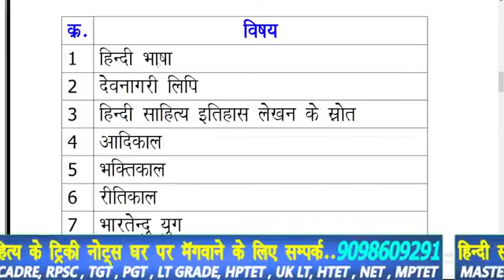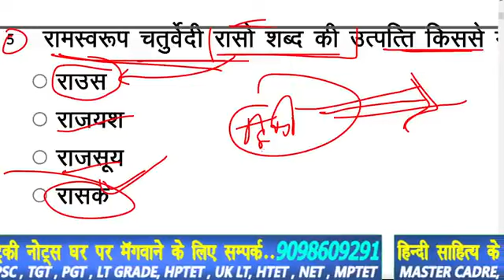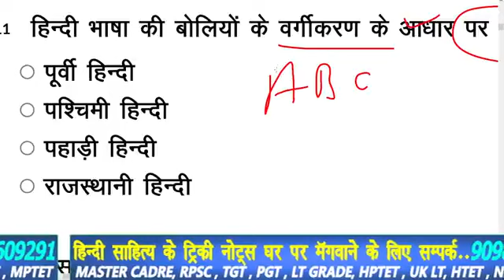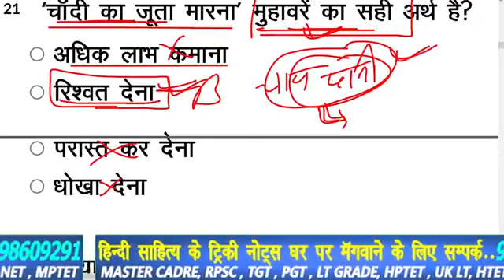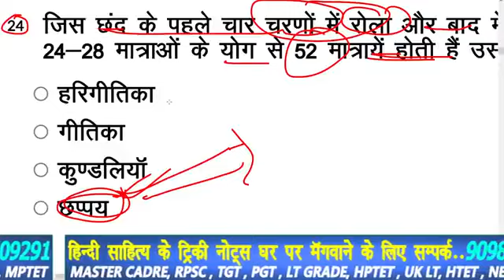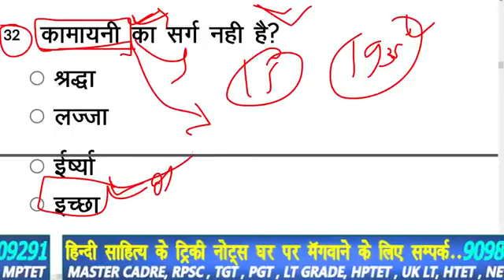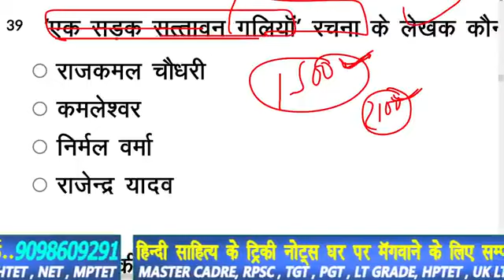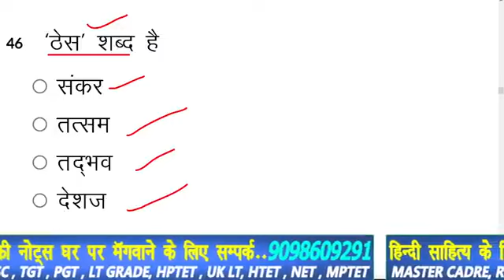/ हिंदी साहित्य सम्पूर्ण /hinditopquestion